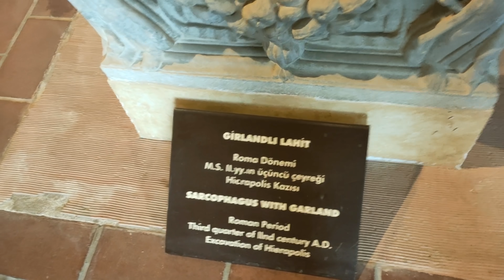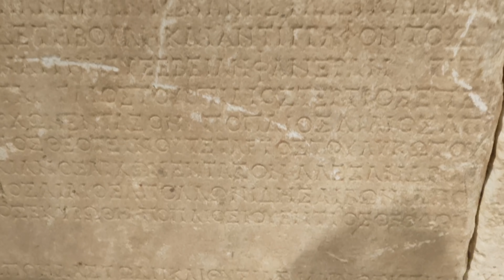Korona Günlerinde Pamukkale & Hierapolis Vlog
Hello Youtube, korona günlerinde Türkiye'nin beyaz cenneti Pamukkale travertenlerinde bir gün geçirdik, Hierapolis kalıntıları yaşadığım sırılsıklam anları sizlerle paylaşmak istedim. Türkiye'de yolunuz Denizli'ye düşerse Pamukkale travertenlerini rotanıza eklemenizi tavsiye ederim. Hadi benimle birlikte gezin.

Diğer videolarım;

Hello, ben Umut Tıkır. Youtube mecramda eğlenceli içerikler ve renkli konular hayatıma hoş geldiniz. Kanalımda görmek istediğiniz video önerilerileriniz için yorumlarınıza açığım. Lovewins :)